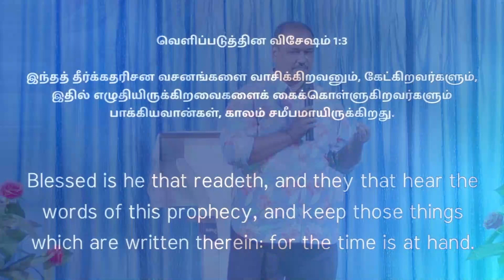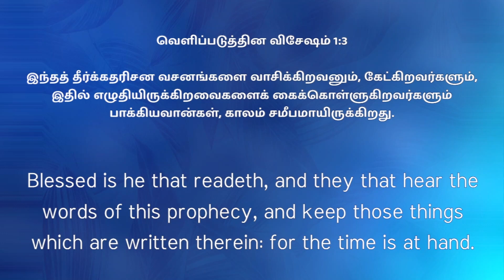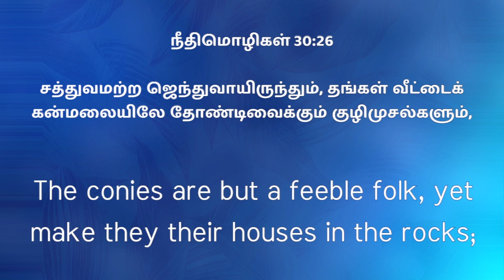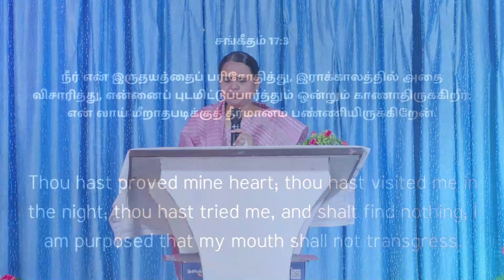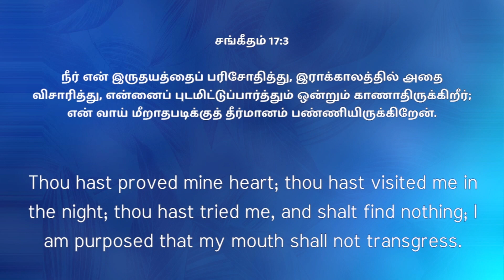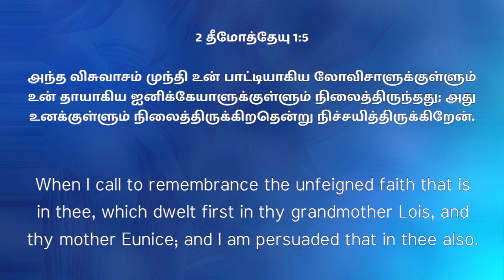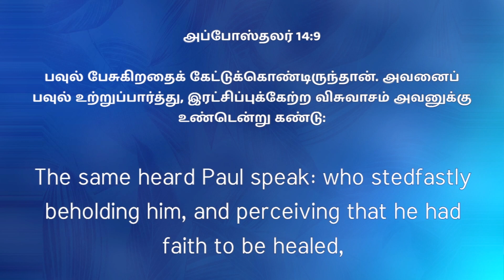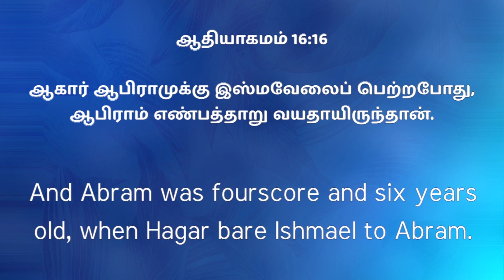Tamil christian message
SUNDAY SERVICE TIME:
SUNDAY 1ST SERVICE : 8.30 A.M - 11.00 A.M.
SUNDAY 2ND SERVICE : 6.30 P.M - 8.30 P.M.
FRIDAY LIVE PROPHECY : 6.30 P.M -8.00 P.M

YOUTUBE & FACEBOOK: [ 08:00am to 10:30 am]

BANK ACCOUNT DETAILS:

BANK NAME : KARUR VYSYA BANK,
A/C NAME     : S.ISAAC RATHINARAJ,
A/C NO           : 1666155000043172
BRANCH        :  THIRUPALAI, MADURAI -14.
IFSC                 : KVBL0001666

A/C NAME    : REJOICE ASSEMBLY TRUST,
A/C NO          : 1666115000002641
IFSC                : KVBL0001666